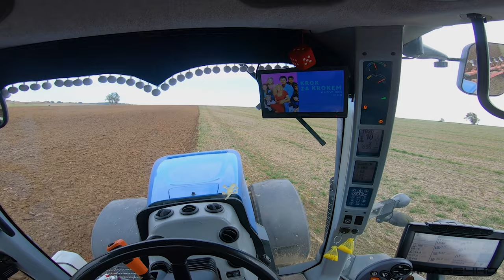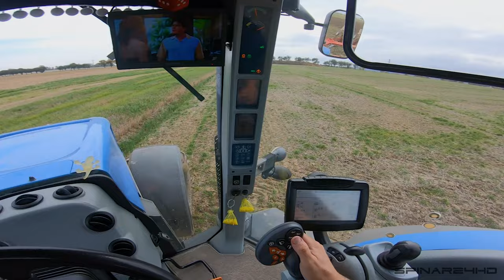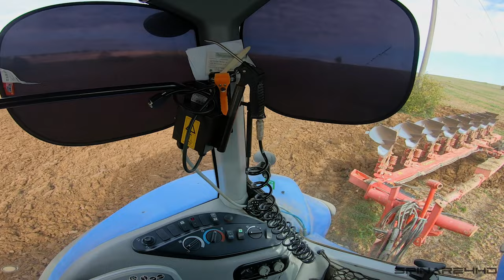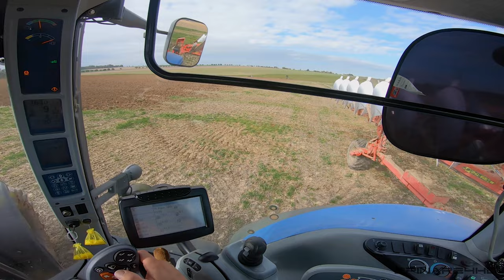NEW HOLLAND T8.350 with OPALL-AGRI Plough | GoPro/driver view